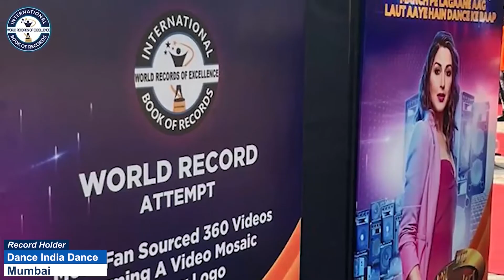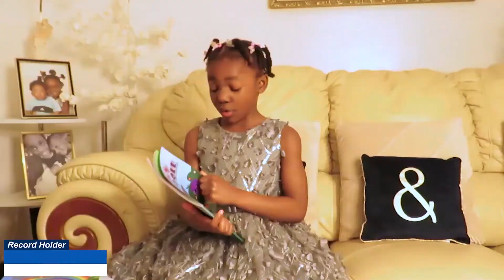LONGEST TIME TO HOLD BRIDGE POSE BY A KID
The World Record of “LONGEST TIME TO HOLD BRIDGE POSE BY A KID” is achieved by JAIVIK ARORA on 25th April 2022 from Ludhiana (Punjab) India. 8 years 8 months 20 days old Jaivik Arora held in a bridge pose non-stop for 16 minutes 20 seconds and has set a new world record for the International Book of Records.